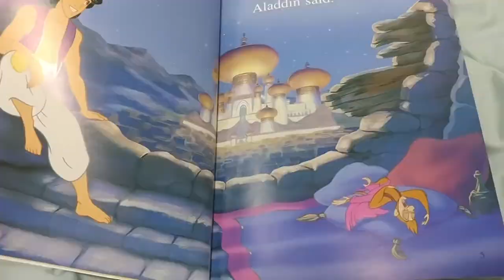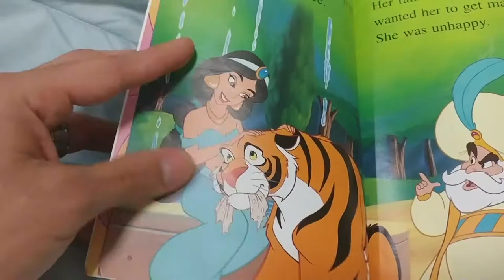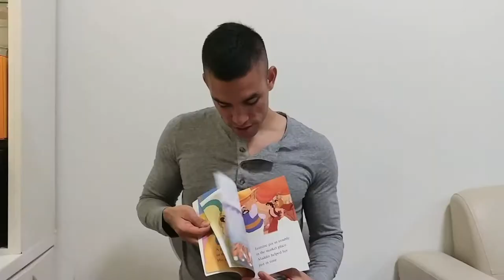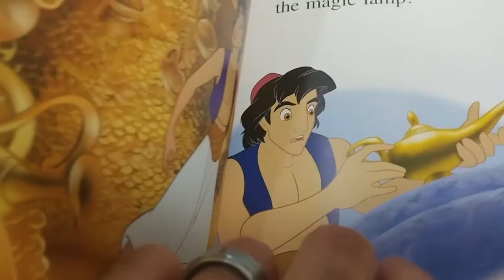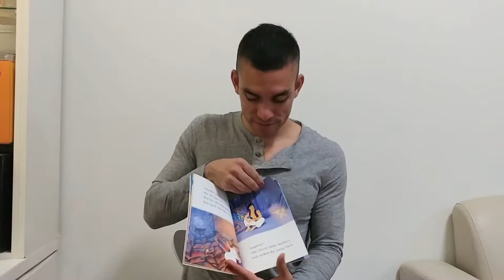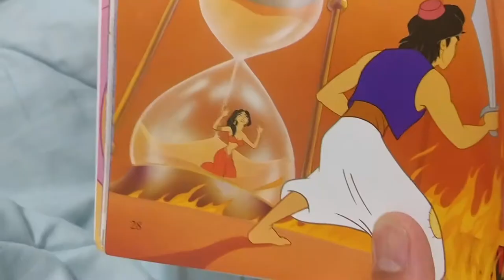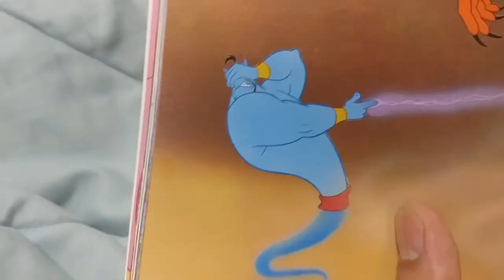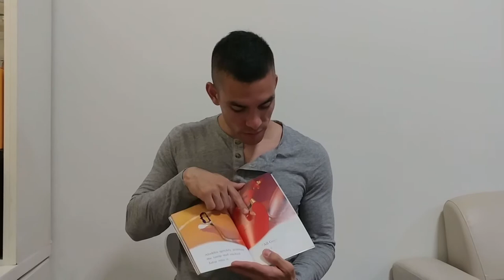Aladdin: The Magic Lamp read by Uncle Ademir